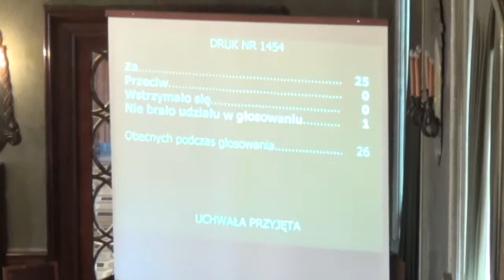16. Zmiany w budżecie Miasta Krakowa na rok 2013 (dz: 801, 852, 853, 854 i 900)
Zmiany w budżecie Miasta Krakowa na rok 2013 (dot. zwiększenia planu dochodów i wydatków w działach: 801, 852, 853, 854 i 900)
Projektodawca Prezydent Miasta Krakowa - w trybie jednego czytania - referuje Małgorzata Okarmus
Pozytywna opinia prawna Krzysztof Stefański